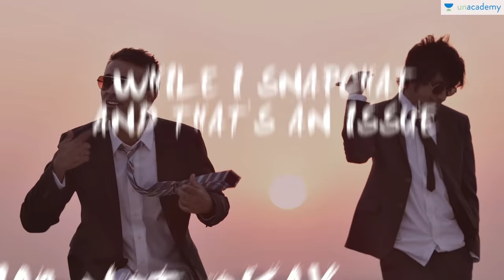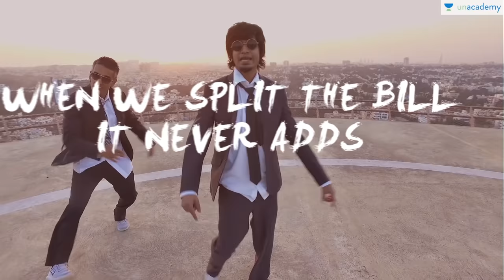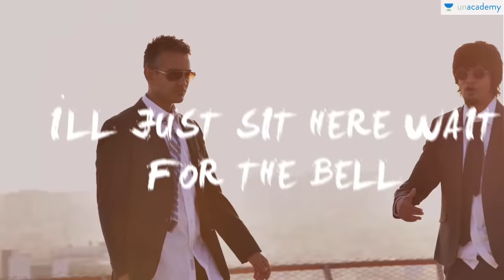Unacademy Exam Song Ft. Varun Agarwal, Sanjay Manaktala - Closer Song Parody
Unacademy in collaboration with Varun Agarwal and Sanjay Manaktala presents the "Unacademy Exam Song". Sort of like a break for you :)

This video is just a parody and not for commercial purposes.

Created by: Varun Agarwal